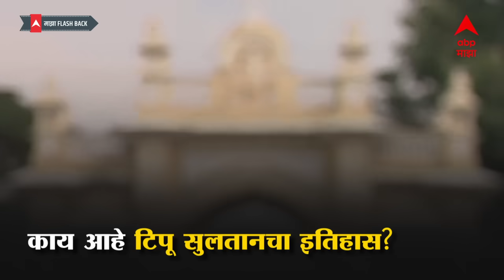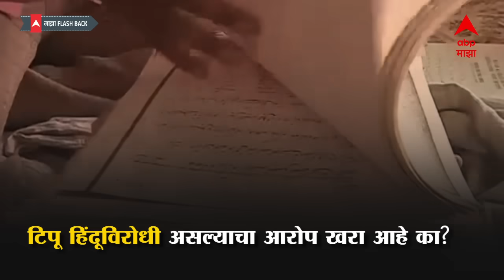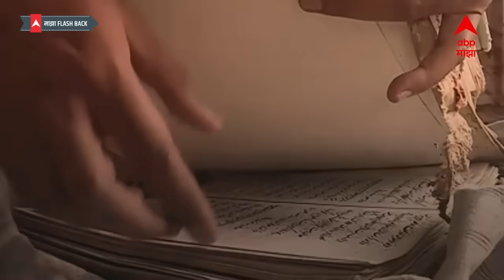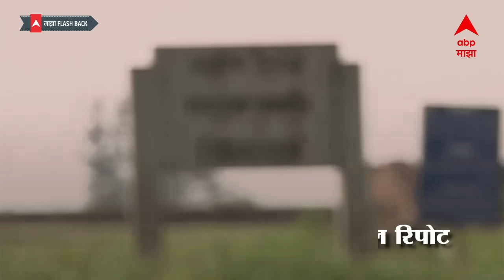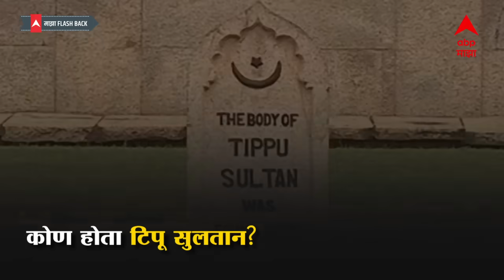Who Is Tipu Sultan : कोण होता टिपू सुलतान? Special Documentary : ABP Majha